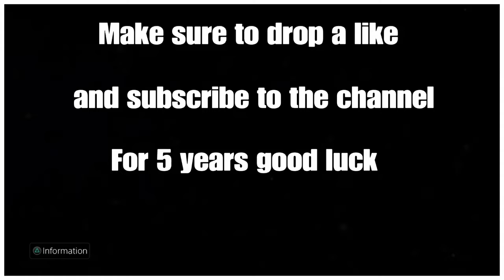Fortnite Highlights #3 | ZanfixyFN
Hope you all enjoyed the new montage.

Touchpad Edit🎉 R1 Confirm🏆